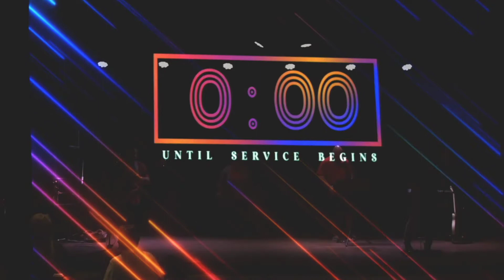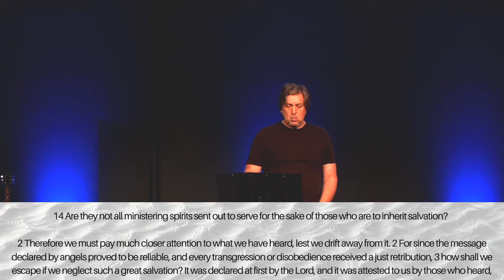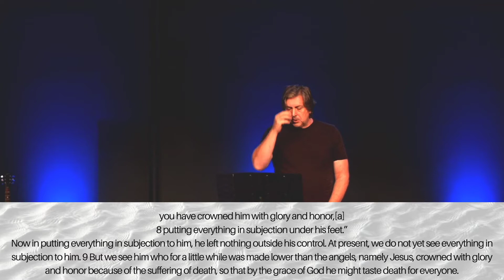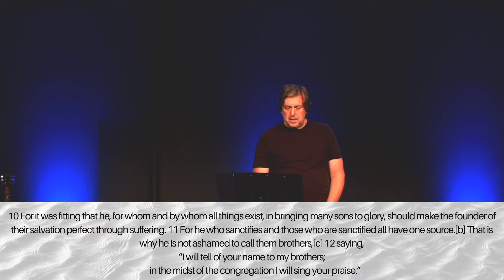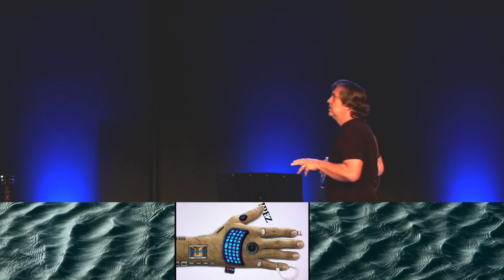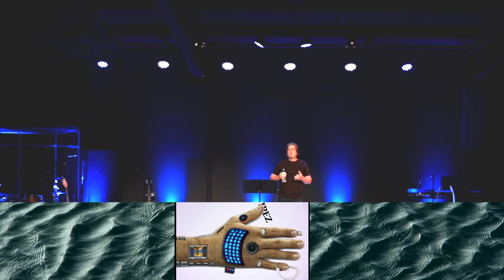Drift Part 2 (10:30am)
Join us for Drift Part 2 (10:30am)